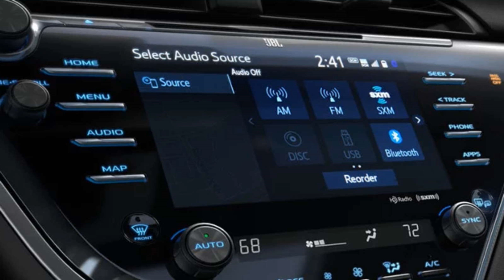Top Stories for the Week of June 7, 2017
Here are the stories we're covering this week:

- Microsoft will pay you to do your web searching through Bing
- Toyota's latest infotainment system is powered by Linux
- Apple is bringing AR and VR to their devices.
- Scientific researchers have confirmed a part of Einstein's General Theory of Relativity that Einstein himself said would never be observed.